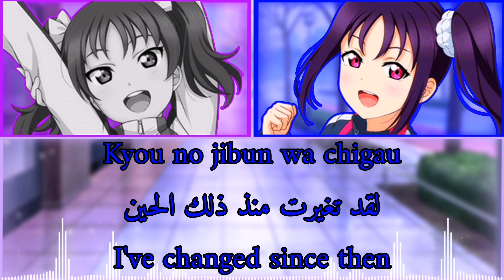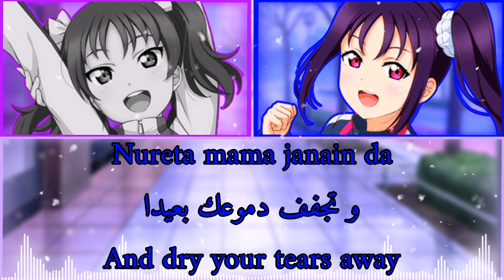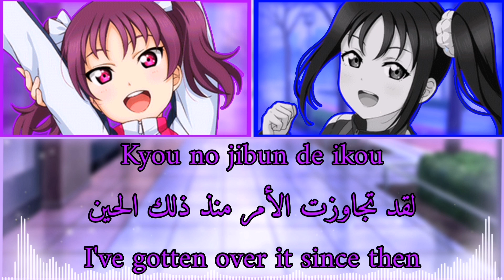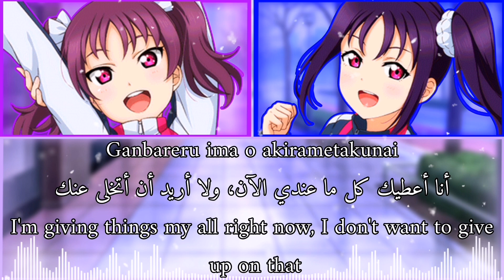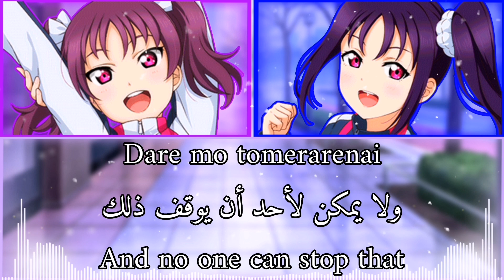🌧️After The Rain🌧️//by saint snow//(Romaji/Arabic/English)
*متبرأه من جميع الذنوب و الألفاظ الموجودة في الفديو*
أشوفكم على خير يا رب العالمين 💖
The song is written by Aki Hata, and composed and arranged by R・O・N